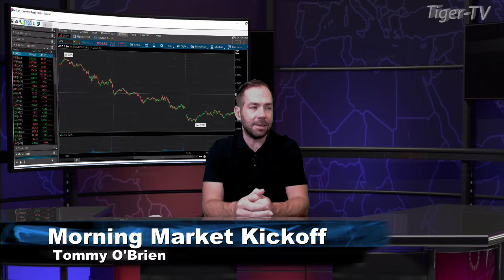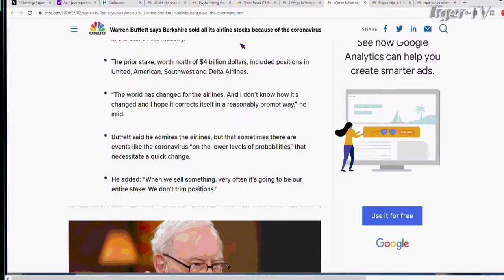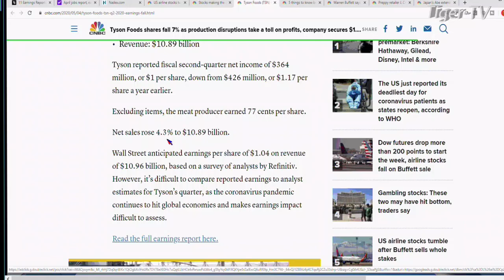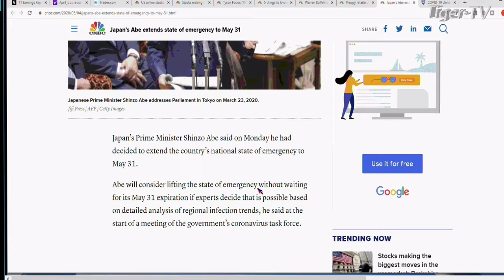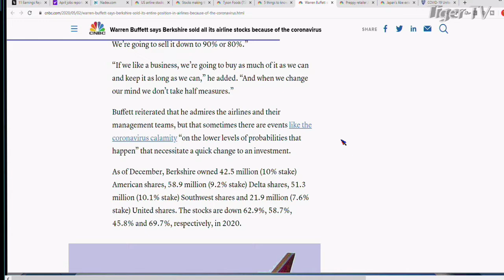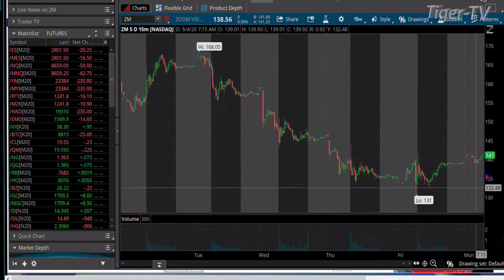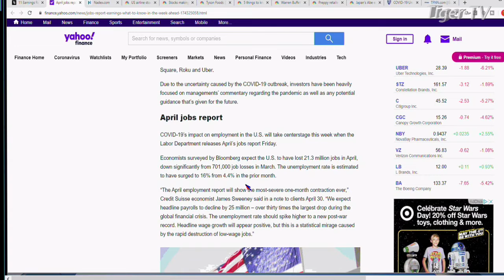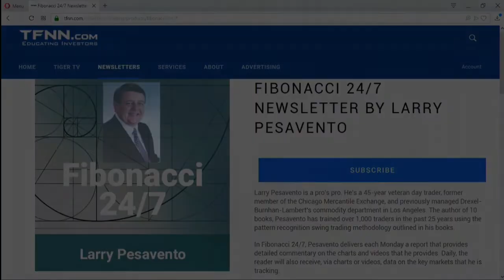May 4th, Morning Market Kickoff on TFNN - 2020